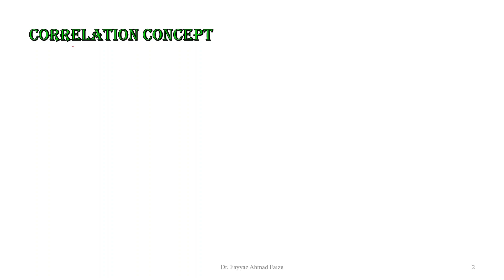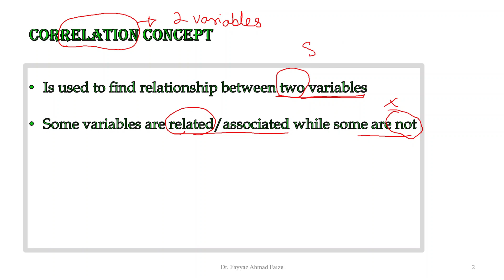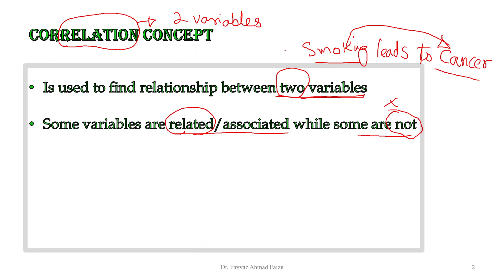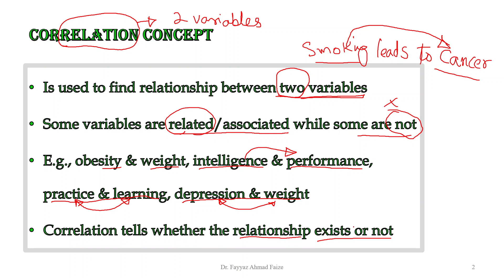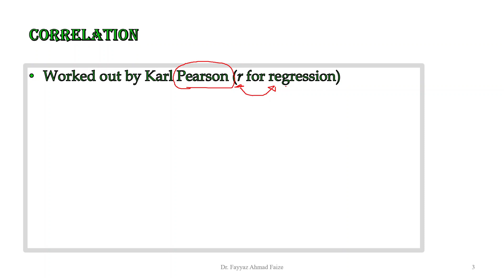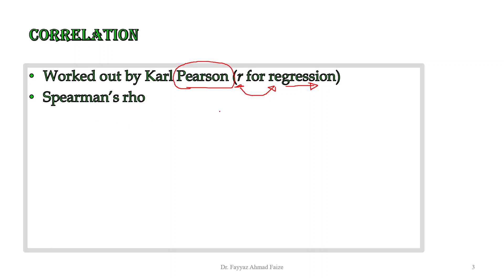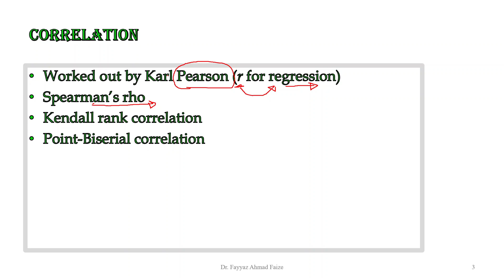1 Correlation concept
Concept of correlation in research